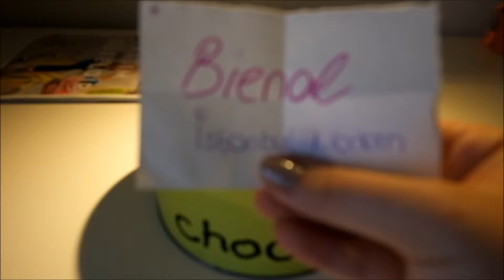İstanbul'un Turistleri | Durakları Belirle (14. İstanbul Bienali - İSTANBUL MODERN-)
İki İstanbullu
İki Turist
Gidilecek 1000...'ce mekan
Gezilecek 10000...'ce kafe - müze
Keşfedilecek 100000...'ce yer var.

Biz gitmeye, gezmeye, keşfetmeye başlıyoruz...
Her gittiğimiz yere sizi de götürmek istiyoruz...

TAKİPTE KALIN ;)

BY jane
BY ejee

*İstanbul'un Turistleri*